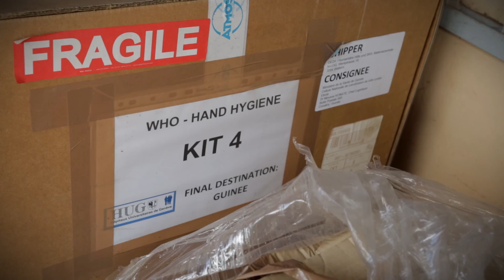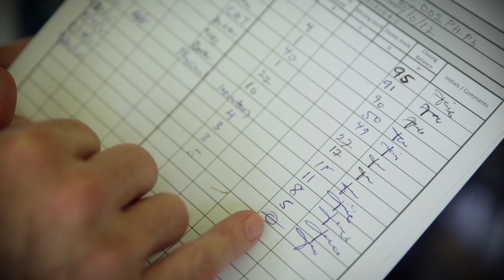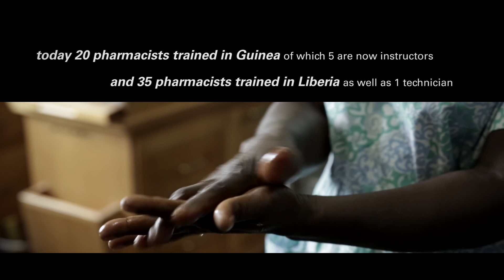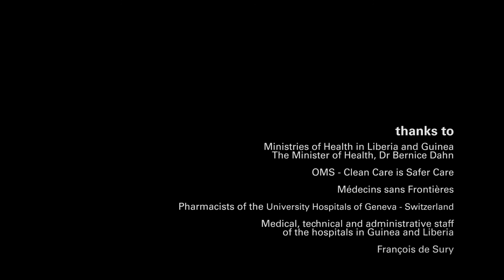Local production of WHO handrub during and after the Ebola crisis in West-Africa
Local production of WHO handrub during and after the Ebola crisis in West-Africa - Alcohol-based hand rub (ABHR) is part of the World Health Organization (WHO) list of Essential Medicines and allows universal hand hygiene promotion. It is one of the Infection Prevention and Control (IPC) measures that became crucial at the peak of the Ebola epidemic in West-Africa. The local production of the WHO ABHR formulation in Guinea and Liberia was made possible through training of pharmacists in both countries. The set of kits to locally produce ABHR were developed in Geneva and distributed with the financial and logistical support of the Swiss agency for Development and Cooperation (SDC). In addition, IPC training was supported by the University Hospitals of Geneva (HUG) and the Clean Hands Save Lives funds (Foundation Philanthropia). This approach will also renew the essential confidence among and between the local population and healthcare workers that had been highly affected during the epidemic. Local production, sustainable training and political commitment are the ingredients for success in the long run.